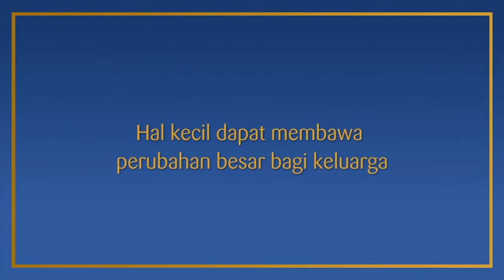Oreo Cafe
Director : Ida Bagus Charisma
Agency :
Client :
PH : The Royale & Co